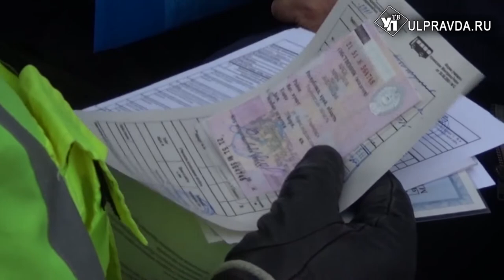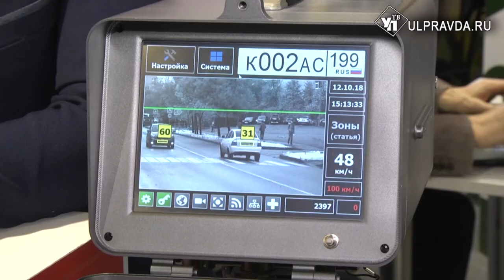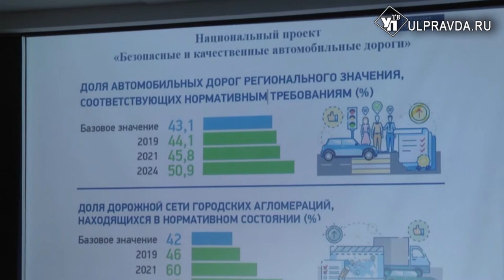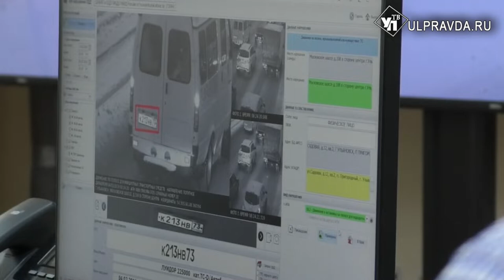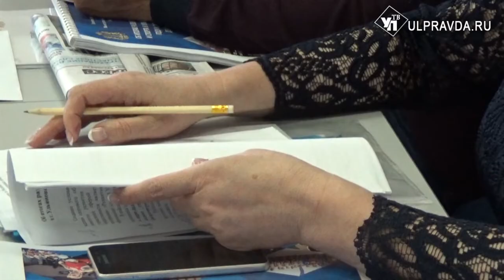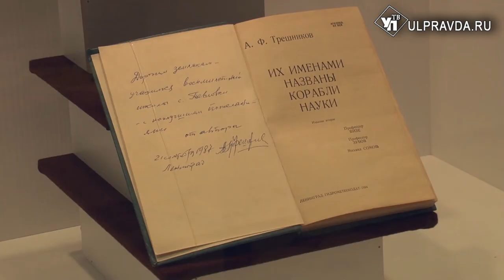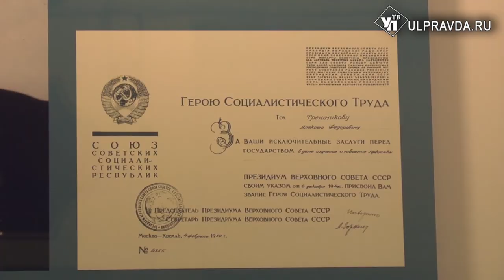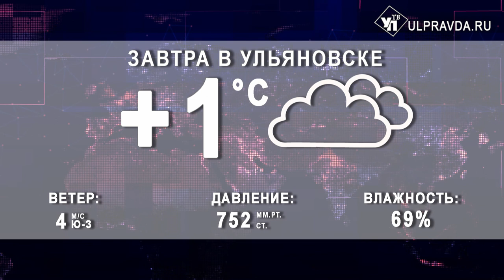Итоги дня от Ulpravda.ru. Что произошло в Ульяновске 28 марта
Главные новости четверга в информационном выпуске «УлправдыТВ».
Смотрите сегодня в выпуске:
Что думают от ульяновском транспорте москвичи;
Ульяновские школьники могут путешествовать на поезде за полцены.
В Ульяновске назвали лучший спектакль 2019 года.